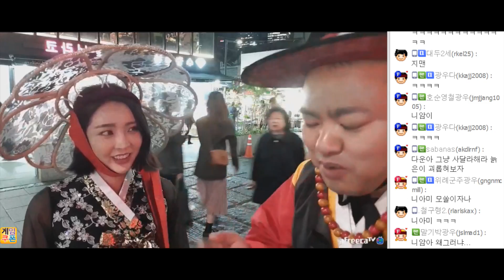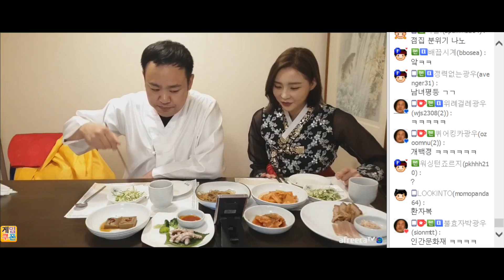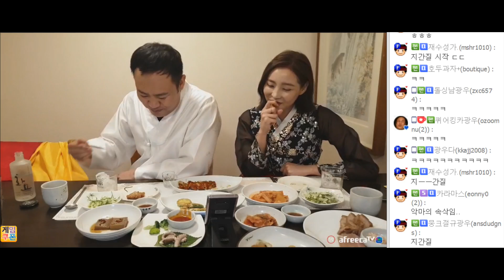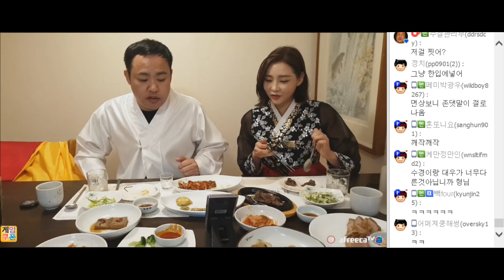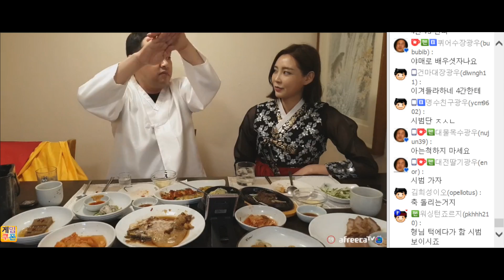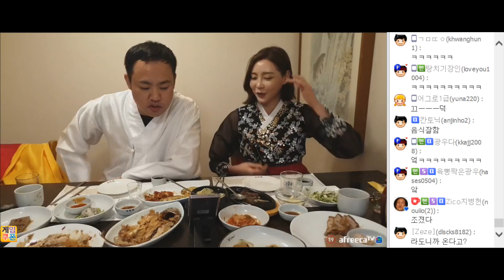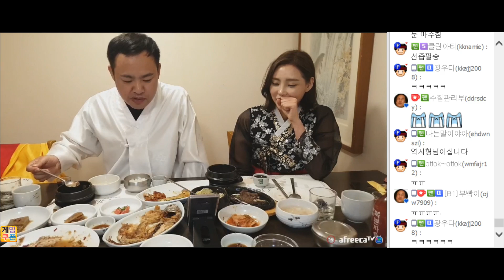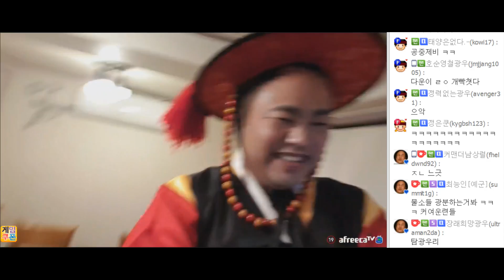풀영상] 어? 왜 이렇게 화끈거리지? 한정식집 술먹방 181017#4